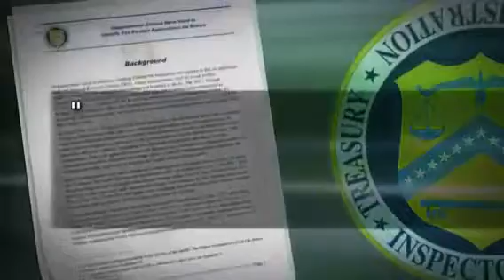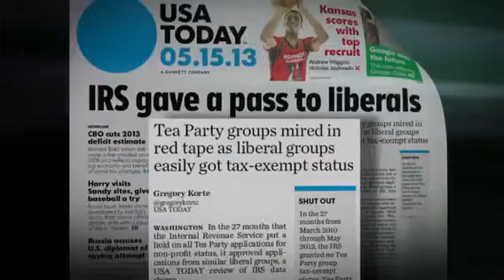IRS Payment Plan Audubon County IA